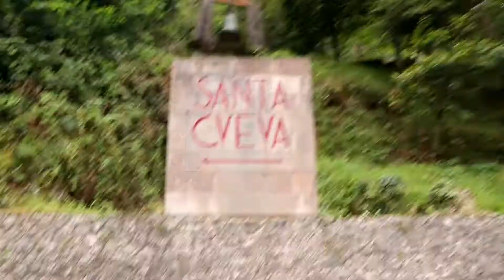Santa Cueva - Santuario de Covadonga - principiado de Asturias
La Santa Cueva de Covadonga, en castellano o Cuadonga en asturiano, es un santuario católico situado en el Principado de Asturias. Se trata de una gruta en las estribaciones del Monte Auseva, que da nombre a la parroquia de Covadonga en el concejo de Cangas de Onís.